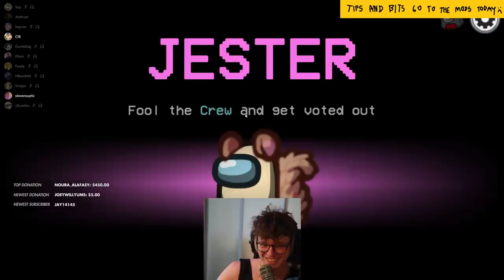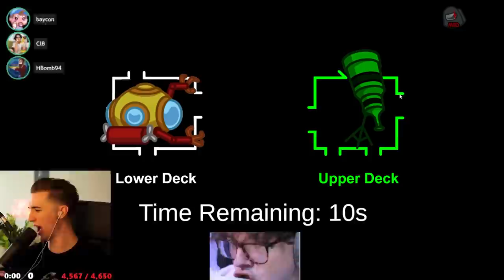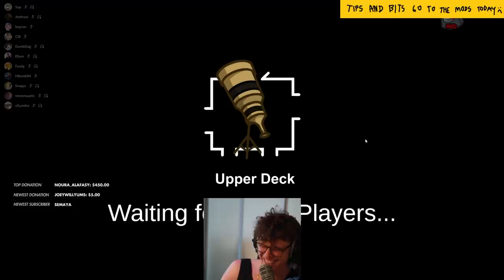THE LOBBY MADE FUN OF ME SO I IGNITED THEM AS THE ARSONIST! (Among Us)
This video showcases Among Us Arsonist gameplay where I take on the 5up lobby. This video compiles all of the key moments, funny clips and live reactions from myself, Cib, 5up, Steve & Hbomb - Including a moment where the lobby makes fun of me.

-Ellum 🌏